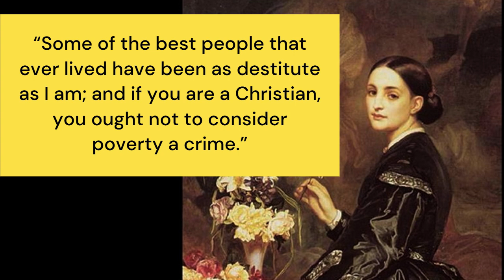Charlotte Brontë’s Jane Eyre 1847